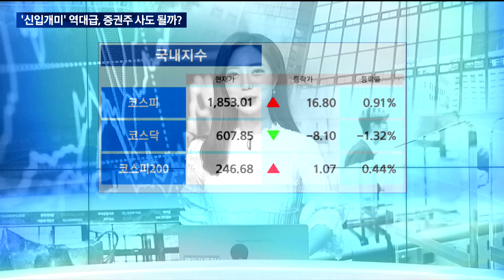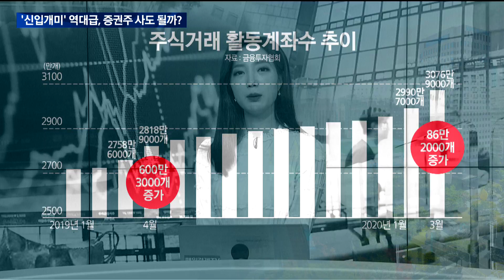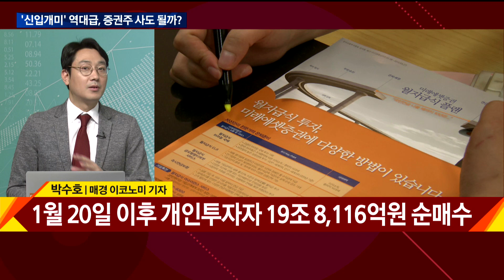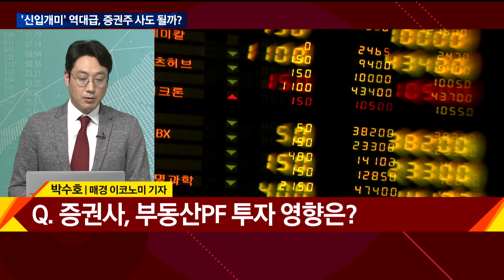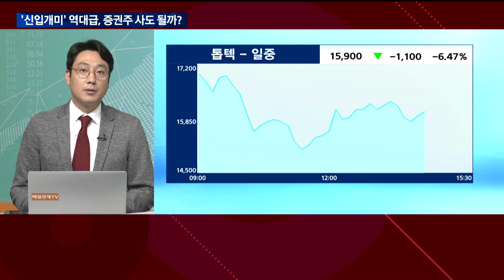신규개미 역대급! 증권주 투자해도 될까? / 리치앤서치 / 매일경제TV